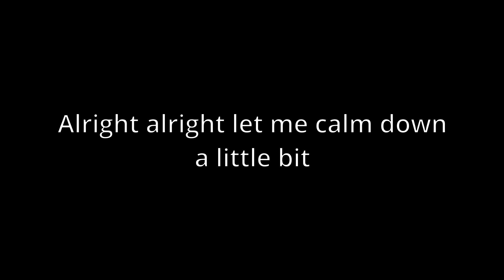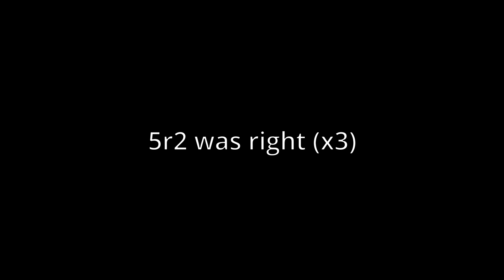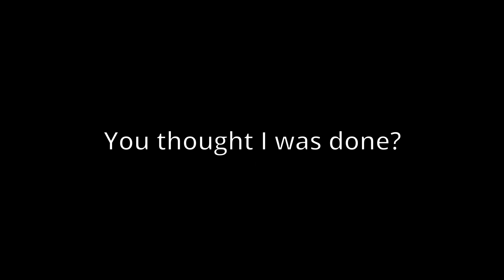All my homies hate Radio | DISS TRACK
Can you think about one positive thing about this guy? Srsly